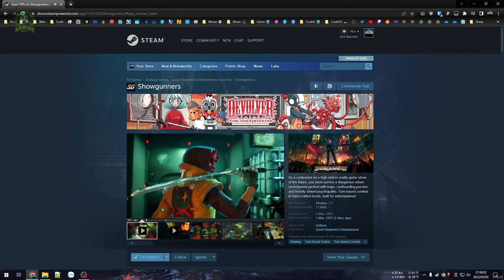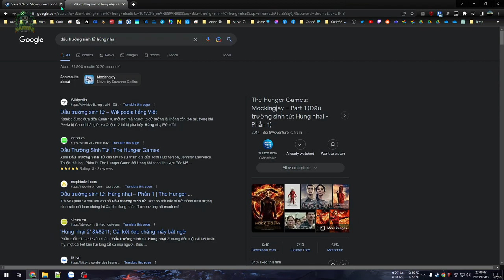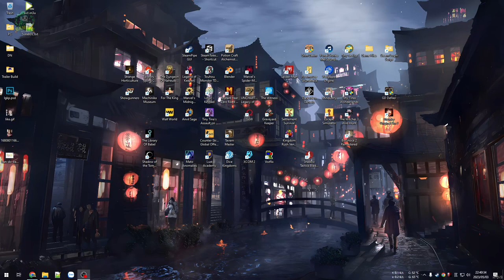Showgunners #1 - Gameshow Đẫm Má.u - Đấu trường sinh t.ử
Showgunners khá là giống với dòng game XCOM, một thể loại turn-based quen thuộc thường thấy cùng rất nhiều cơ chế tương tự.
Người chơi sẽ nhập vào vào 1 thí sinh trong chương trình truyền hình thực tế đầy bạo lực, máu me và súng ống. Giống với mấy phần phim `Đấu trường sinh tử` ấy.

00:00 - Giới thiệu sơ lược game
01:41 - Vào game Showgunners
19:51 - Xong màn chơi đầu tiên
28:19 - Vào màn 2 và. crash